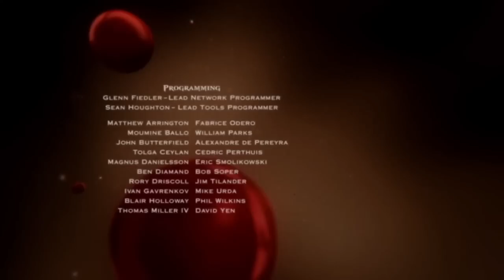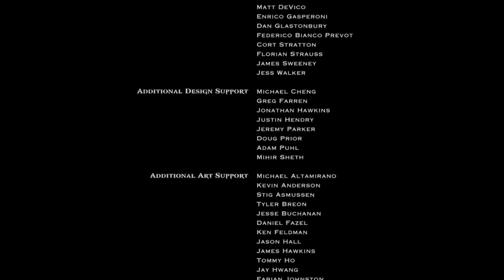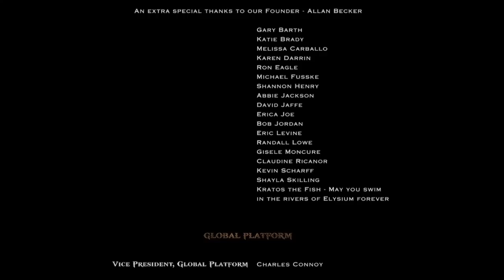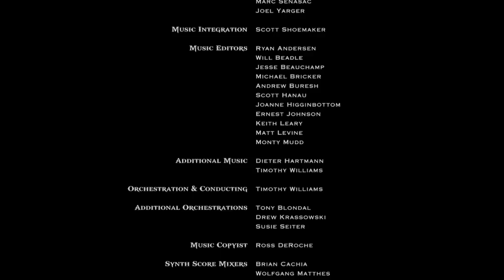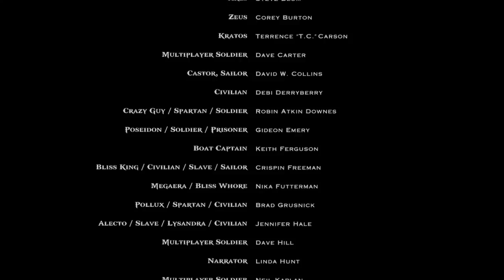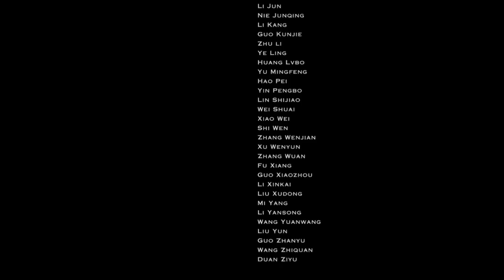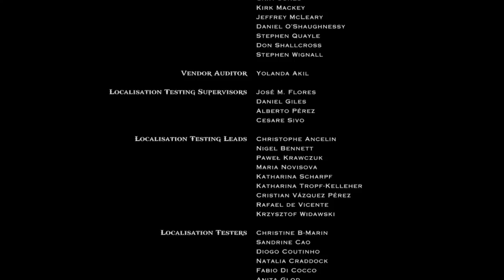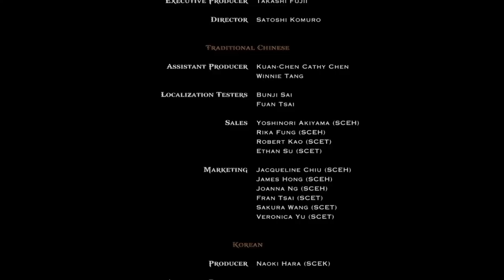GOD OF WAR ASCENSION ⚔️ #20 • DAS GROSSE FINALE (ENDE) • LET'S PLAY